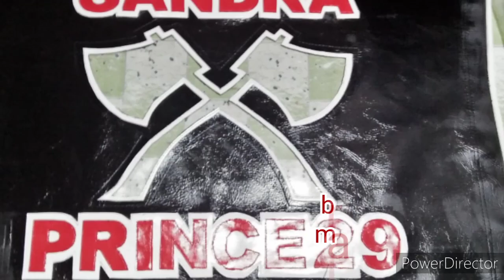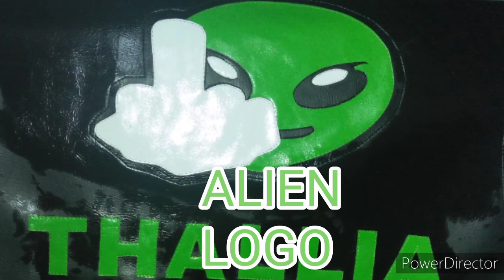Tarapal ng Tricycle PART 1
Eto yung iba't ibang klase ng design o logo ng tarapal na mga nagawa ko..

*Lakay LOGO*
(half transformer,half hello kitty)
*Luffy LOGO*
*Batman-Superman LOGO*
*BRGY TIBAY LOGO*
*Hello Kitty LOGO*
(FUCK YOU)
*D.C LOGO
*Tau Gamma LOGO*
*ALIEN LOGO*
(FUCK YOU)
*BATMAN LOGO*

sa mga interesado na magpagawa ng tarapal click mo lang tong facebook ko..